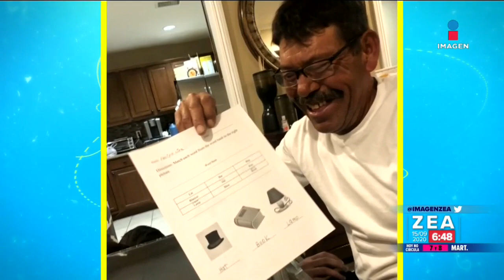¡Abuelito aprende a leer y escribir durante la pandemia!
¡Nunca es tarde! Abuelito mexicano aprovecha el confinamiento para aprender a leer y escribir.